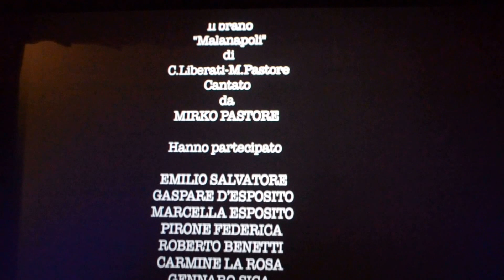Applausi al Cinema La Perla Malanapoli la Ventunesima Stella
Grandiiiiii Tutti da Vedere Un Film Verita' ...
4 Dicembre 2013 Anteprima